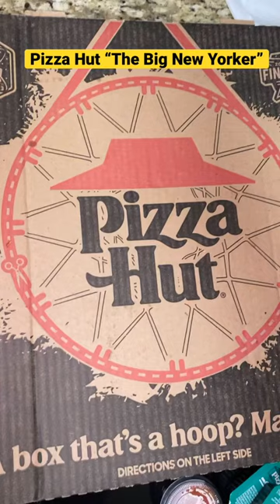The Big New Yorker From Pizza Hut Review